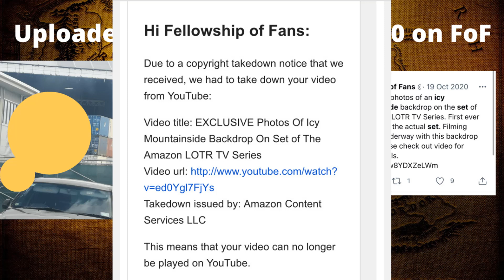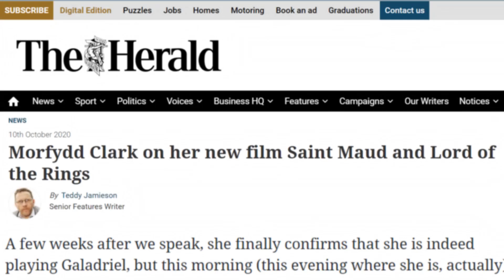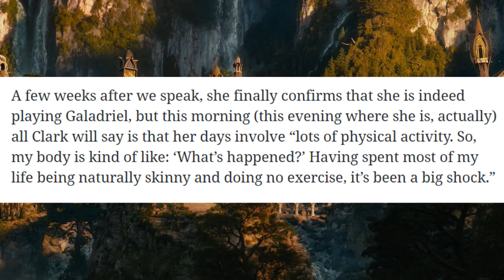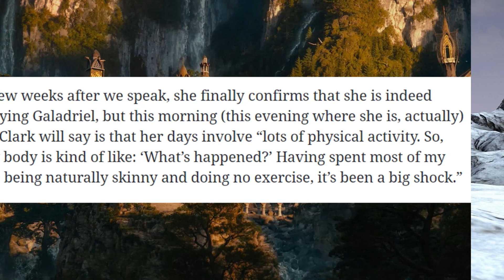UPDATE: Another First Age/ YOTT Event Maybe Confirmed For Amazon's The Lord Of The Rings On Prime?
Hello my friends and welcome back to another video where today we will be discussing potentially another First Age/ YOTT Event Confirmed for the Amazon lord of the rings tv series.

Art-
KatyChamberChorus - The fire of their hearts was young, and led by... (tumblr.com)
Ted Nasmith – Illustrator ~ Renderer ~ Musician
The Kinslaying at Alqualondë by Alberto Dal Lago | Middle earth art, Fantasy concept art, Lotr art (pinterest.co.uk)`
Melkor and Ungoliant Before the Two Trees – John Howe